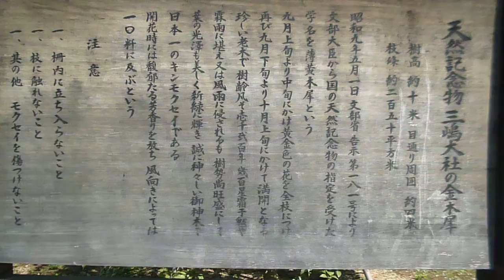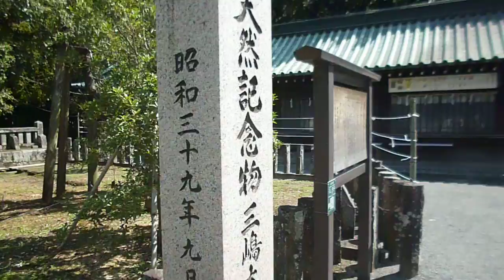三島大社散歩2017 9 13P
2017年9月13日・三島大社境内散歩・金木犀はまださいてませんでした。